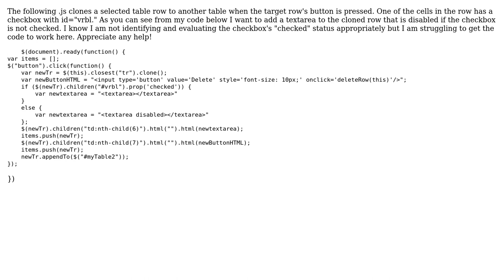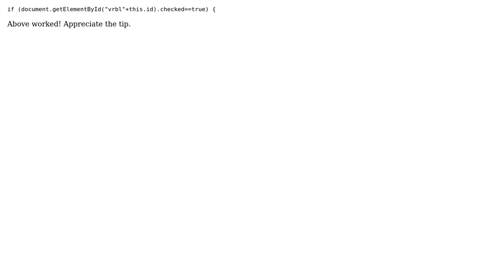Evaluating a checkbox in a cloned table row using javascript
With thanks & praise to God, and with thanks to the many people who have made this project possible! You are responsible for your own actions.